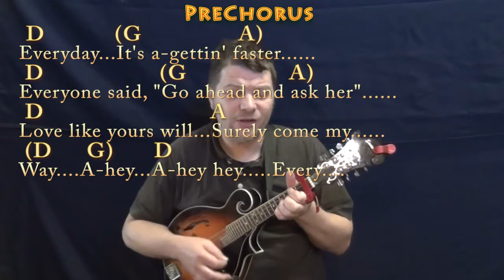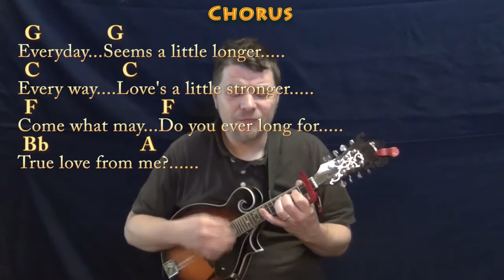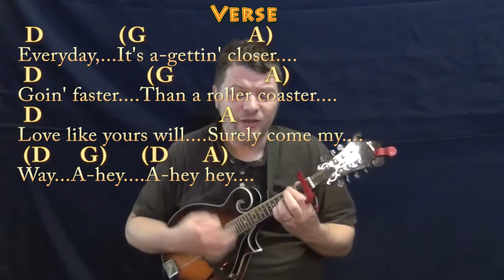Everyday (Buddy Holly) Mandolin Cover Lesson with Chords/Lyrics - Capo 1st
Capo 3rd fret...HOW TO PLAY GUITAR TUTORIAL FOR EVERYDAY ...MUNSON BRIGADE SHOUTOUT! .This video brought to you in part by the "Munson Brigade" ... Many thanks to Ann DiBenedetto, Vermell Vain, Rich C, Brett and Will Sword!!!. Woohootiehoo and Best of luck! munsonmusiclive music lesson cover SONGBOOKS